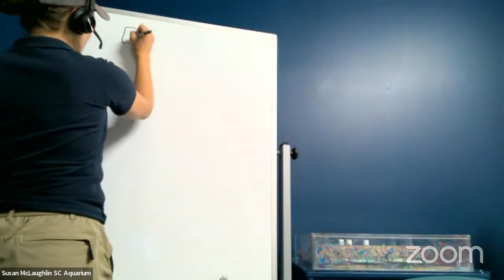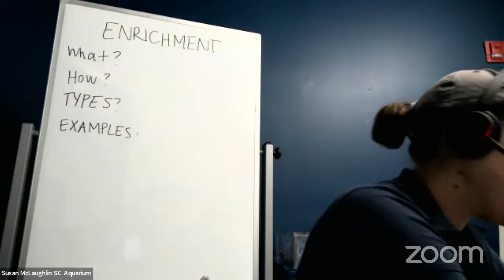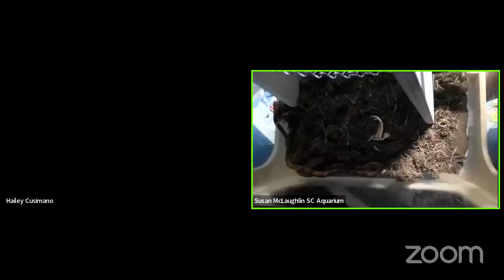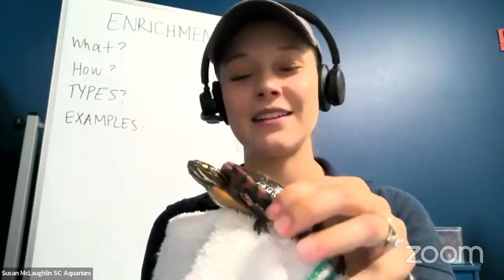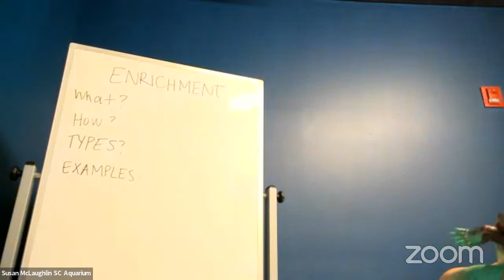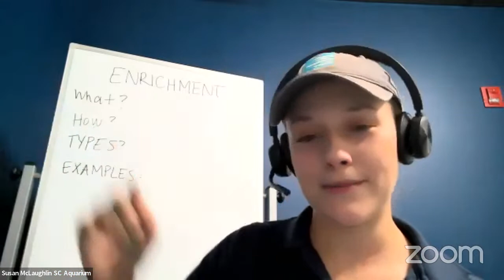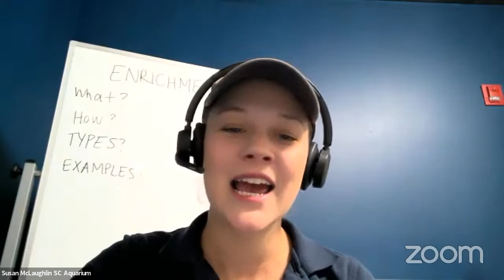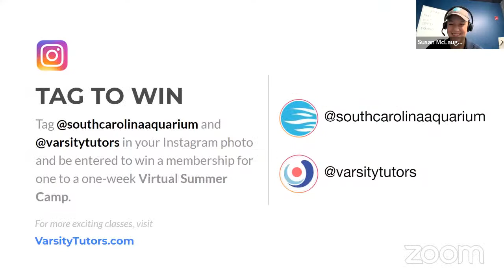Varsity Tutors' StarCourse - Animal Art and Enrichment presented by South Carolina Aquarium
Everyone needs enriching activities in their life – from trying new foods and socializing with others to challenging or new tasks like painting, new activities and environments help our brains and bodies stay active and well. Did you know animals need this enrichment, too? Join the experts at the South Carolina Aquarium to meet some of their animals and learn about how one form of enrichment, animal art, can help improve animal wellbeing.

About the South Carolina Aquarium
The South Carolina Aquarium is leading the way to connect people with water, wildlife and wild places. From its more than 5,000 animals to its award-winning education team, from the Sea Turtle Care Center to its conservation programs protecting local species, you’ll be struck with awe and inspiration as you journey through exhibits representing the mountains to the sea of South Carolina.